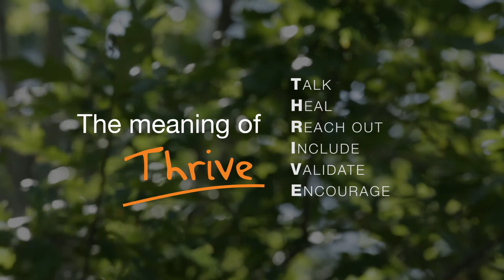UF Health PALS Thrive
The overall goal of UF Health PALS Thrive is to emphasize tolerance, non-violence, altruism, positive self-image and leadership.

UF Health PALS Thrive aims to improve the school environment’s acceptance of diversity and provide an atmosphere of non-violence and inclusion. Teen leaders improve their leadership skills and compassion for others. Also, they gain enhancement of character attributes such as empathy and compassion. Troubled teens gain an enhanced sense of self-esteem and a feeling of belonging.